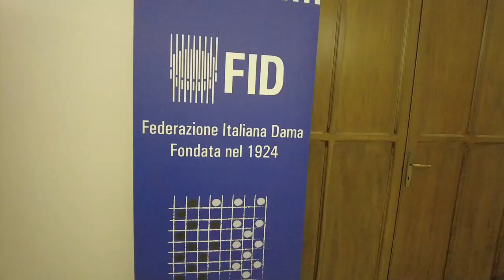NATALIA SADOWSKA odebrała MEDAL Mistrzostw Europy! ⚪️⚫️ VLOG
Sponsorem wyjazdu reprezentacji Polski na Drużynowe Mistrzostwa Europy 2021 jest firma Chess & Checkers Games, producent aplikacji do gry w warcaby i szachy na Androida i App Store, które pobrano już ponad 100 milionów razy!

◾️ certyfikaty ukończenia.